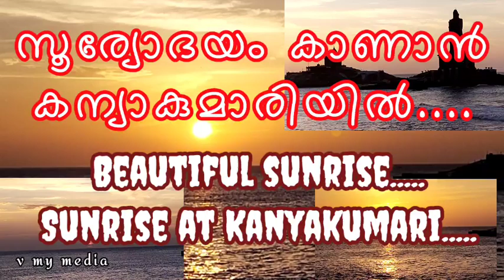SUNRISE Most beautiful sunrise | Sunrise at Kanyakumari | Kanyakumari Sunrise video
SUNRISE || Most beautiful sunrise in the world
v my media